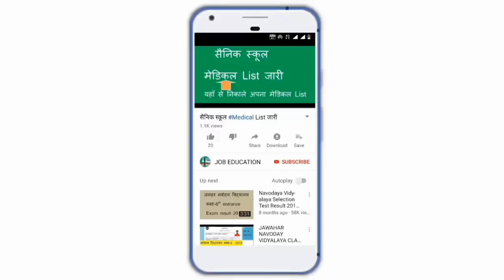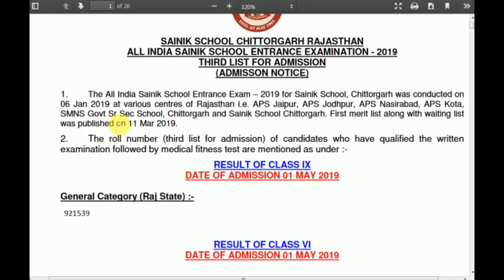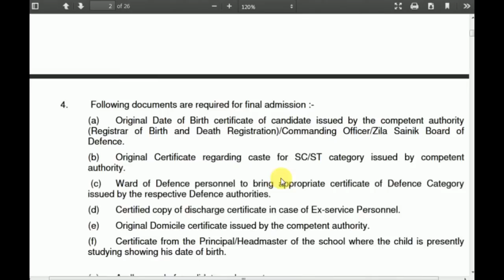SAINIK SCHOOL THIRD MERIT WAITING LIST RELEASE | ENTRENCE EXAM 04/01/2019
DOSTO MAINE IS VIDEO ME BATAYA HAI SAINIK SCHOOL WAITING LIST JARI HO CHUKA HAI
ENTRENCE EXAM 04 /01 /2019 THIRD WAITING LIST AAP LOG JIS SCHOOL SE AVEDAN KIYE THE OFFICAL WEB SITE PE JAKAR US SCHOOL KA MERIT LIST CHECK KAR SAKTE HAI

SBUSCRIBE TO MY CHANNEL